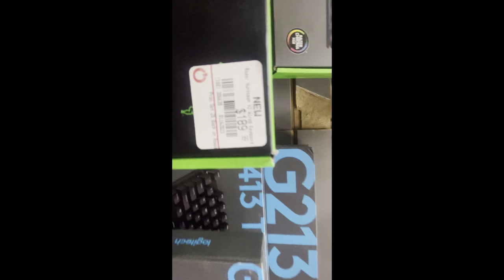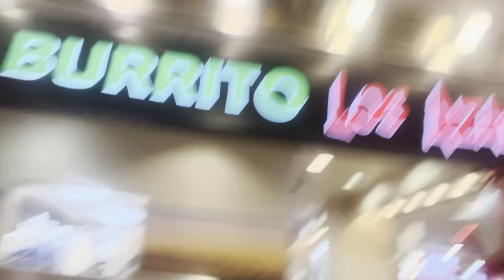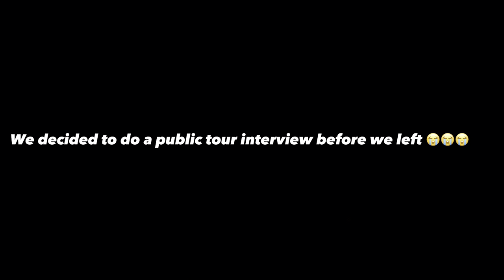A Day In A Life With JAHMAI……